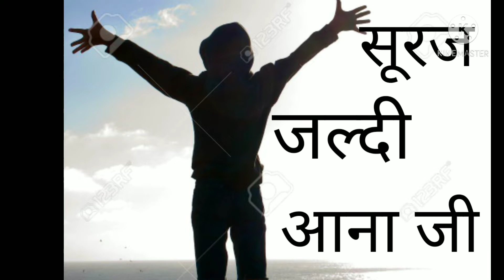|सूरज जल्दी आना जी। KV ADOOR|